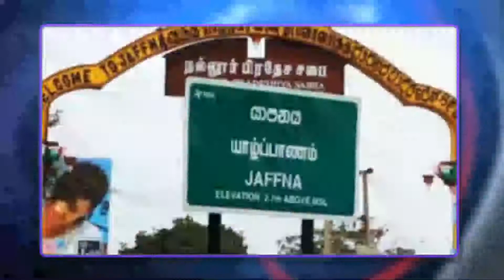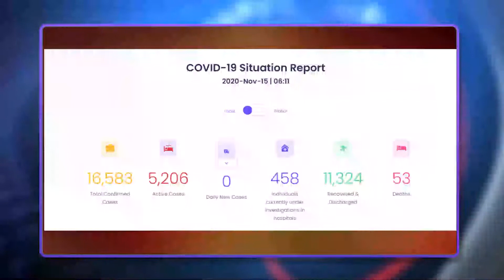Indraiya Seidhi Thokuppu 15.11.2020 - இன்றைய செய்தி தொகுப்பு